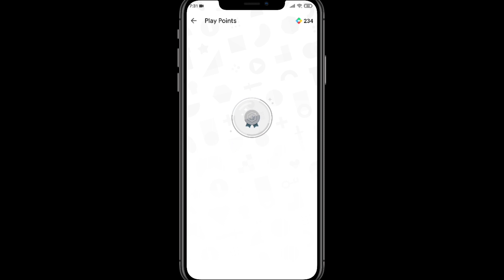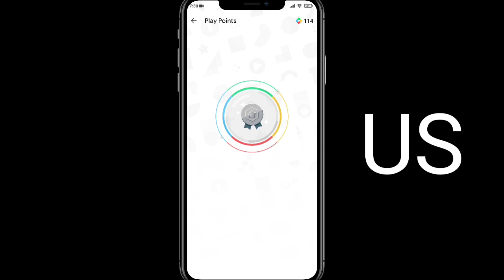Silver Weekly Prizes For USA, UK, South Korea, France Account | Google Play Points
Silver Weekly Prizes | Google Play Points

⏺BEST VIDEOS OF TECK TIMES

⏩Watch My videos about Play Points:-

Twitter》 @TechTimesIndia
                 @ TechnicalHippy

Instagram》 @TechTimesIndia

Join our Telegram Channel for getting New Updates

Follow-  @TechnicalHippy

Thanking you. 😊